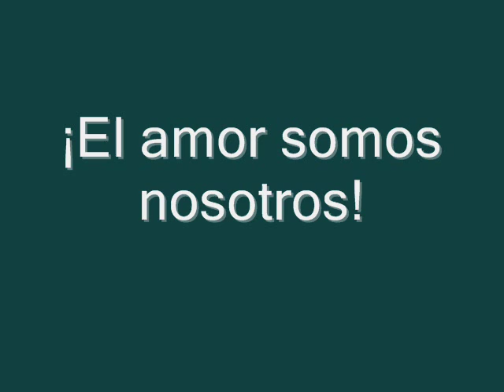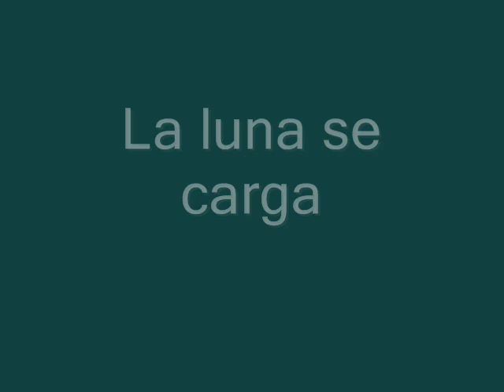Evgenia Vlasova Kiev-Odesa Subtitulado Español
Music video by Evgenia Vlasova performing Kiev-Odesa

Lyrics and Music: Евгения Власова
Photos: Евгений Москаленко